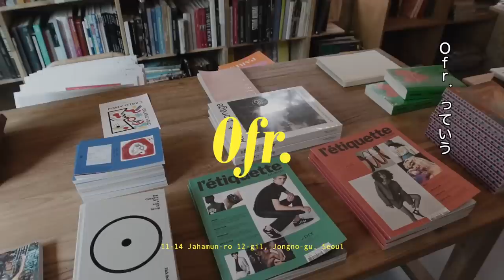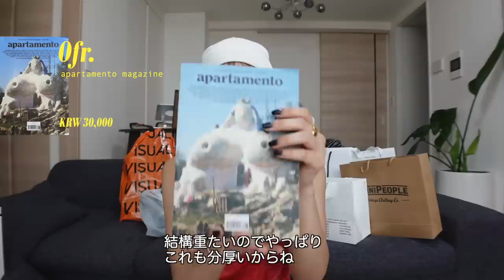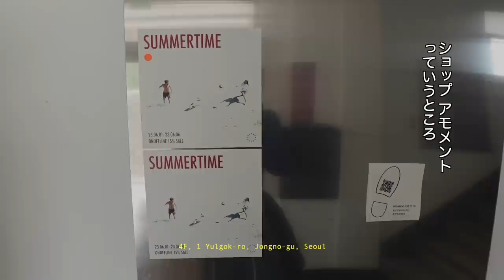【購入品】重度なお買い物中毒女が最先端の国“韓国”で爆買いツアー！| Korea haul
帰ってきて
購入品紹介動画撮ってる時に
こんなにも買っていたのか…！😳
と自分でもびっくりしました（笑）

とてつもない量なので
是非ゆっくりご覧ください💛💛
着るの楽しみだなぁ🤭💭🫧

0:00 OP
0:47 OLIVE YOUNG購入品
12:41 TAMBURINS購入品
15:54 NICE WEATHER MARKET購入品
19:09 Ofr.購入品
21:54 MIMI MIMI購入品
23:16 衝撃事実発生
24:57 STYLENANDA購入品
27:07 OMNIPEOPLE HEAVY購入品
29:04 SHOP AMOMENTO購入品
30:09 EMPTY購入品
32:05 SHALOM購入品
38:37 market a購入品
43:36 TheOpen Product購入品
45:38 VISUAL AID購入品
51:52 ED